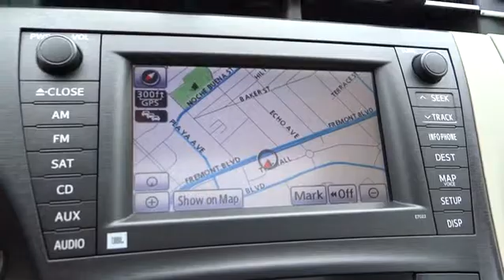2010 Toyota Prius Monterey, Santa Cruz, Salinas, Gilroy, San Jose, CA A5090803B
2010 Toyota Prius

EPA 48 MPG Hwy/51 MPG City! Heated Leather Seats, Bluetooth, iPod/MP3 Input, Keyless Start, Multi-CD Changer, Overhead Airbag, Alloy Wheels, Hybrid, JDPower.com - 5 Power Circle Rated, Kelley Blue Book Top 10 Green Car READ MORE!br /br /KEY FEATURES INCLUDEbr /Leather Seats, Heated Driver Seat, Hybrid, Premium Sound System, Satellite Radio, iPod/MP3 Input, Bluetooth, Multi-CD Changer, Aluminum Wheels, Keyless Start, Heated Seats, Heated Leather Seats Rear Spoiler, MP3 Player, Keyless Entry, Child Safety Locks, Steering Wheel Controls. br /br /EXPERTS RAVEbr /Kelley Blue Book Top 10 Green Car. In our hands, this new Prius returned an observed 42 mpg, four better than the latest Honda Insight. -CarAndDriver.com. 4 Star Driver Front Crash Rating. 5 Star Driver Side Crash Rating. Great Gas Mileage: 51 MPG City. JDPower.com Power Circle Ratings - Predicted Reliability - 5 Power Circles br /br /VISIT US TODAYbr /Why do people come from as far away as Seaside, Monterey, Salinas, Santa Cruz, Hollister and Carmel, California to buy their new BMW at BMW of Monterey? It's because they like to do business with us. We want you to have the BMW that you want. So shop around, and then come see us! At BMW of Monterey, your new and preowned BMW service needs are met with our staff of BMW trained auto technicians and BMW repair staff. We're a Lithia Motors BMW dealership and you can count on us. br /br /Pricing analysis performed on 8/27/2014. Fuel economy calculations based on original manufacturer data for trim engine configuration. Please confirm the accuracy of the included equipment by calling us prior to purchase. br /